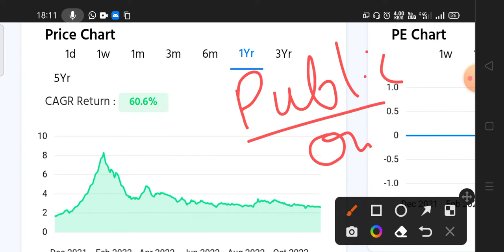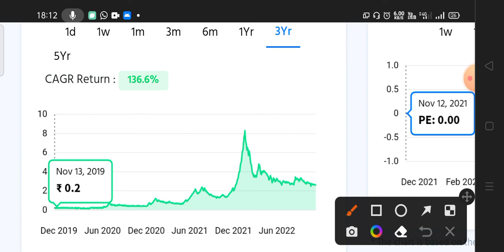FCS SOFTWARE SHARE LATEST NEWS TODAY 🔴 FCS SOFTWARE SHARE PRICE, NEXT TARGET, ANALYSIS,